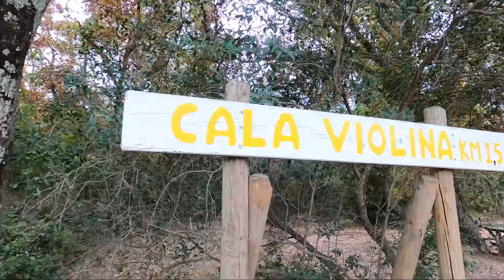IL MARE D'AUTUNNO in Maremma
Si va in Maremma, alla casa maremmana spersa fra i boschi e così ci godiamo anche il mare d'autunno, con il suo fascino alternativo.
Siamo andati anche in cantiere a trovare Maipenrai, la mia bella barca a vela, abbiamo acceso la stufa, mangiato salsicce, fatto l'assaggio dell'olio nuovo fresco di spremitura, ma sostanzialmente abbiamo cazzeggiato 😂😂😂
Che dire, se non invitarvi a partecipare al nostro cazzeggio, nella speranza che questo vi faccia passare un bel quarto d'ora, lontano dai soliti problemi quotidiani 🤗😜😘

BUONA ONDA🌊
(SOLO PER COLLABORAZIONI altre tipi di mail non mi verranno passate)
Per acquistare il mio LIBRO 📚 CENTOBOLINE

       ⬇️  PARTNERSHIP ⬇️
▸ CIRCOLO GOLFO DEI POETI
▸ EASYSEA (manovella pieghevole per verricello)
(per avere uno SCONTO EXTRA del 5%, usa il codice: MARIANNAPREMIUM )
▸METEOMED
GRAZIE a MARINO MASIERO di ASSONAUTICA VENEZIA e a GIANNI TESSARO di VELISTI IN FACEBOOK